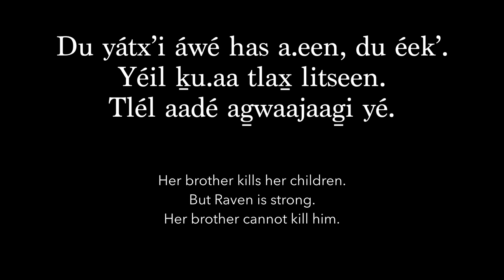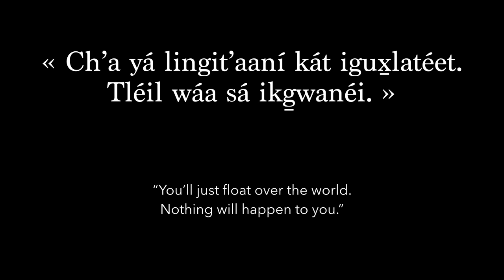Kaasgéiy X̱ʼéidáx̱ Yéil Tláa Daat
A short section of audio from Susie James about Raven and his mother.